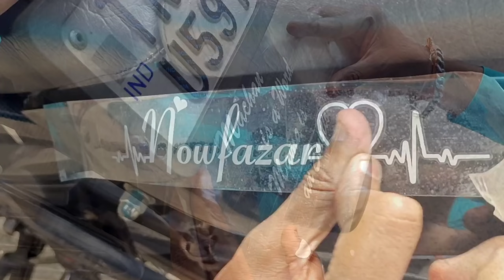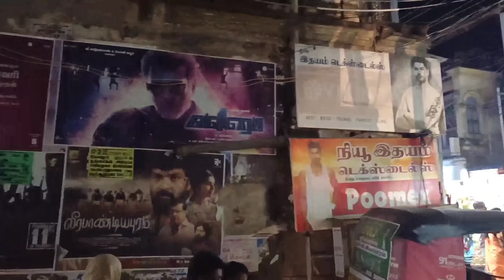Day In My Life/Home Made Masala Powders/SKIS/Tamil